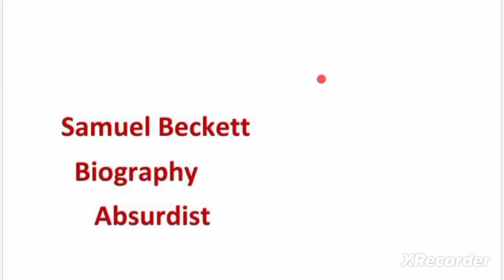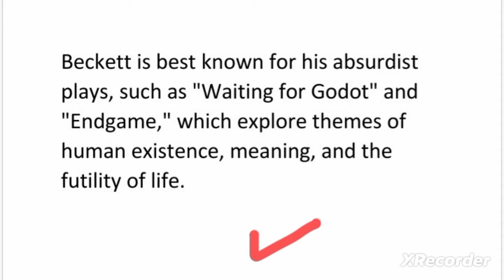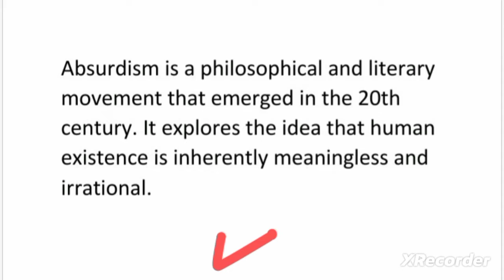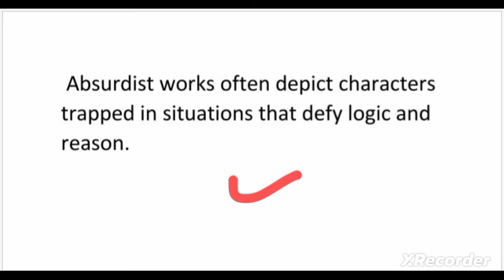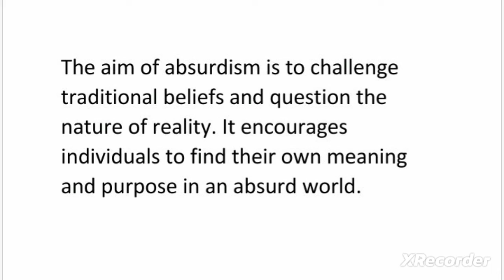Samuel Beckett Biography in hindi/urdu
Samuel beckett biography in hindi
biography of samuel beckett
samuel beckett life